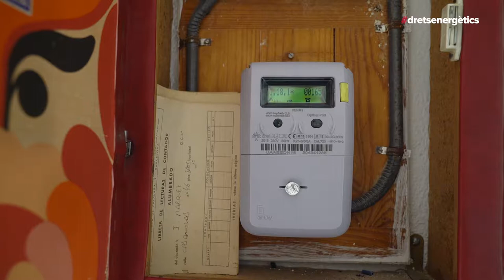L'aigua, la llum i el gas són drets bàsics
Per llei, les companyies no poden tallar la llum, l'aigua o el gas a les llars vulnerables. Si tens dificultats per fer front a la factura, als punts d'assessorament energètic trobaràs els recursos per mantenir els subministraments i accedir a ajuts